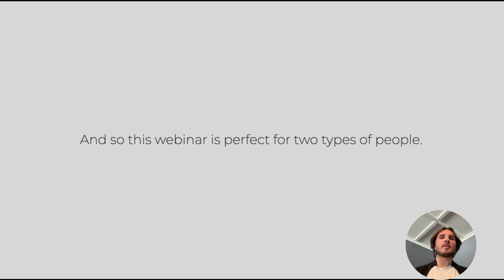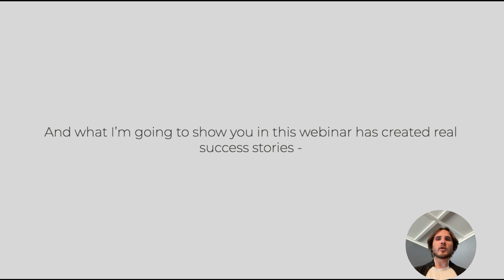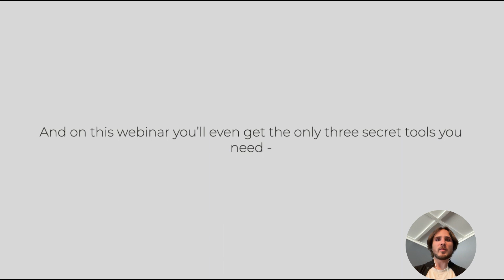Pre Webinar Video